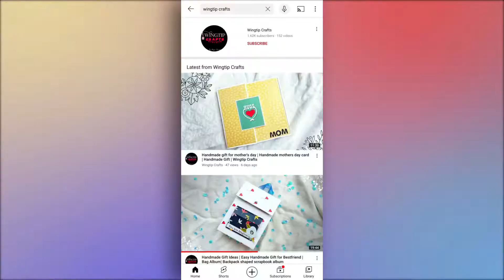How To Make Flowers | Foam Flowers | Craft | DIY Tutorial | Foamiran Flowers | Handmade Flowers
Hello everyone, this is a tutorial video about how to make flowers. These are foamiran flowers / foam flowers / handmade flowers .

Product links -
Foamiran Sheet (White)
Foamiran Sheet (Cream)
Soft Pastels
Ball Tool
Styrofoam Bud (5mm)
Self Adhesive Floral Tape

Wingtip Crafts is a channel where we provide with easy and amazing tutorials for handmade gifts such as explosion box, scrapbook, mini scrapbook, card, mandala arts and a lot more.
This is a one stop destination to learn tutorials on how to make handmade gifts for boyfriend, handmade gifts for girlfriend, handmade gifts for wife, handmade gifts for husband, handmade gifts for brother, handmade gifts for sister, handmade gifts for father, handmade gifts for mother and handmade gifts for your loved ones.